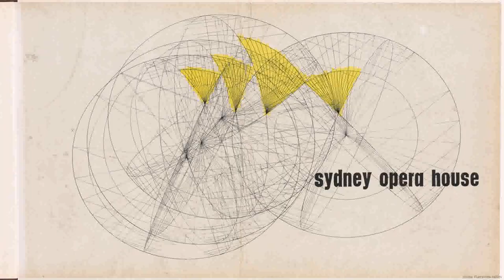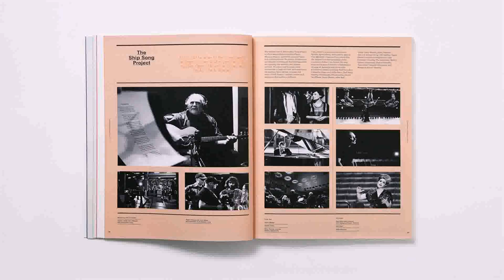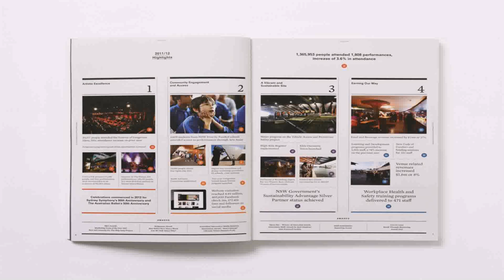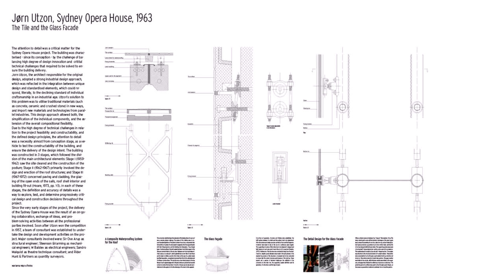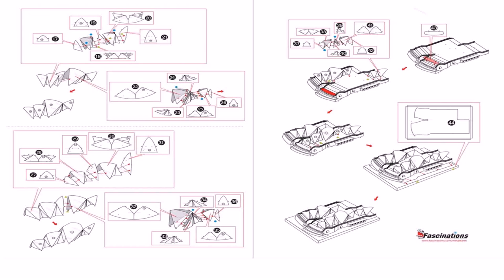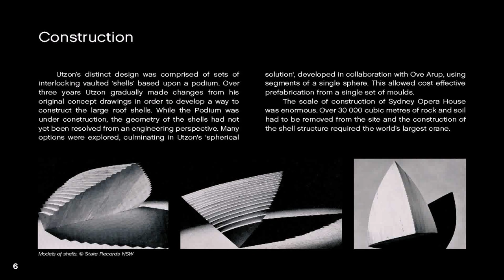What Inspired The Design Of The Sydney Opera House (see description)